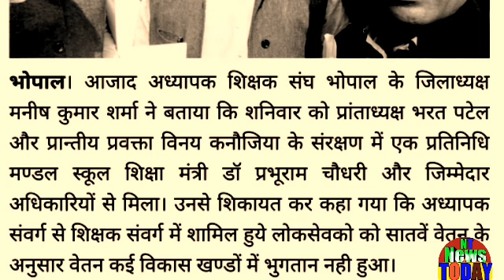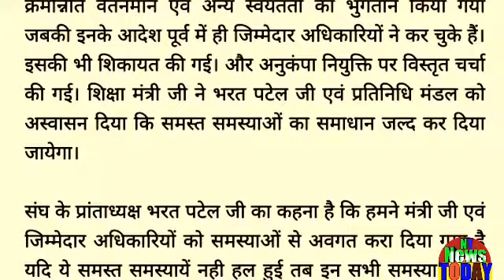अध्यापक शिक्षक समाचार ! आज़ाद अध्यापक शिक्षक संघ शिक्षा मंत्री से मिला?सभी शिक्षक देखें ! News Today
Teacher Teacher News! Azad Teachers Teacher Association meets Education Minister? See all teachersअध्यापक शिक्षक समाचार ! आज़ाद अध्यापक शिक्षक संघ शिक्षा मंत्री से मिला?सभी शिक्षक देखें ! News Today